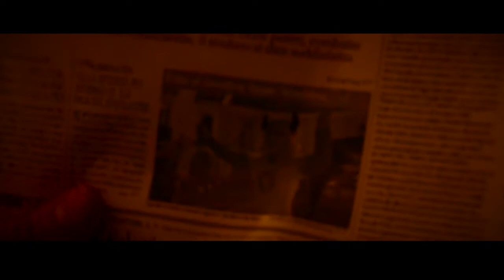SERAFINO SUPER SCERIFFINO EP1 (SERAFINO E LA PIAZZA DELL'AMORE)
Una nuova fantastica avventura del supereroe tutto salernitano. Quali nuove sfide dovrà affrontare, quali nemici... Ma sopratutto...Qual'è la fonte dei suoi poteri... Forza Serafino lo scopriremo solo guardando... Iscrivetevi alla pagina facebook di serafino super sceriffino.. abbiamo bisogno del vostro incoraggiamento...